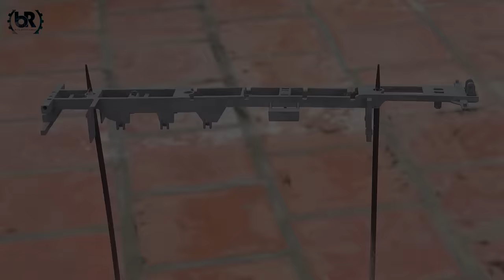Dump Truck Restoration Abandoned semi trailer truck || Splatter Effect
In this video you'll see Dump Truck Restoration Abandoned semi trailer truck

0:00 | Intro
0:58 | Disassembly
4:24 | Cleaning
6:13 | Paint Remover
4:36 | Spray Paint
8:27 | Car Assembly
11:30 | Outro

Toyota Alphard Rowen (Fluorescent Paint/Dish Soap Fx)